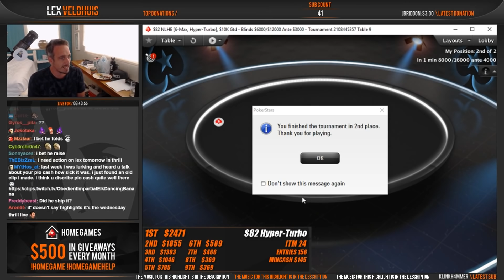HYPER! HYPER! $82 hyper recap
Streamed 28 Nov
I've been studying and improving my play with Raise Your Edge. Check it out if you want to take your game to the next level. Use 'lexexp' to get $150 discount on expert course and 'lexapp' for $80 discount on the apprentice course.
Want to get in on the action of my tournaments? Bet on me to do well and share my profit on PokerShares. Check it out
Thank you to Rewind Remix for providing the music